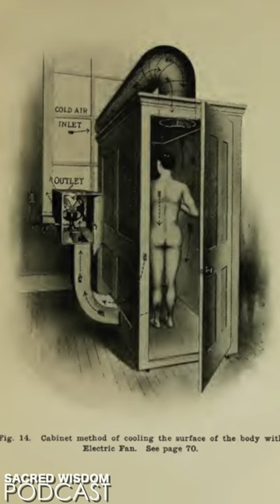John Harvey Kellogg Showed The Incandescent Light Bath At The Chicago World Fair in 1893